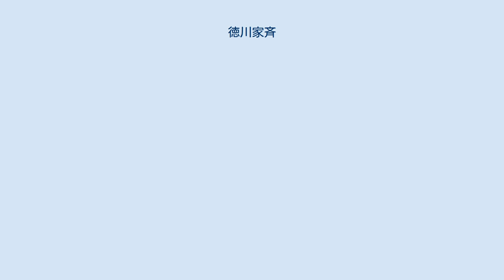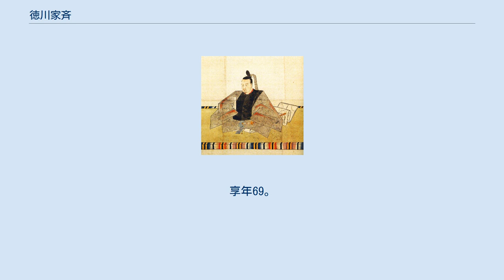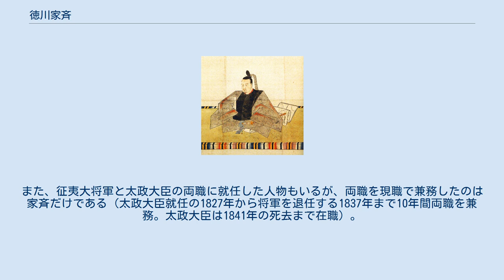徳川家斉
徳川 家斉（とくがわ いえなり）は、江戸幕府の第11代征夷大将軍（在任：1787年 - 1837年）。
 御三卿一橋家の第2代当主徳川治済の長男。
母はお富の方。
 安永2年（1773年）10月5日、御三卿の一つ、一橋家の当主一橋治済の長男として生まれる。
 安永8年（1779年）に第10代将軍・徳川家治の世嗣である徳川家基の急死後、父と田沼意次の後継工作、ならびに家治に他に男子がおらず、また家治の弟である清水重好も病弱で子供がいなかったことから、天明元年（1781年）閏5月に家治の養子になり、江戸城西の丸に入って家斉と称した。
 天明6年（1786年）家治が50歳で病死したため、天明7年（1787年）に15歳で第11代将軍に就任した。
 将軍に就任すると、家治時代に権勢を振るった田沼意次を罷免し、代わって徳川御三家から推挙された、陸奥白河藩主で名君の誉れ高かった松平定信を老中首座に任命した。
これは家斉が若年のため、家斉と共に第11代将軍に目されていた定信を御三家が立てて、家斉が成長するまでの代繋ぎにしようとしたのである。
定信が主導した政策を寛政の改革と呼ぶ。
 寛政元年（1789年）、島津重豪の娘・近衛寔子と結婚している。
 寛政の改革では積極的に幕府財政の建て直しが図られたが、厳格過ぎたため次第に家斉や他の幕府上層部から批判が起こり、さらに尊号一件なども重なって、次第に家斉と定信は対立するようになった。
寛政5年（1793年）7月、家斉は父・治済と協力して定信を罷免し、寛政の改革は終わった。
 ただし、松平定信の失脚はただちに幕政が根本から転換したことを示すわけではない。
家斉は定信の下で幕政に携わってきた松平信明を老中首座に任命した。
これを戸田氏教、本多忠籌ら定信が登用した老中たちが支える形で定信の政策を継続していくことになる。
このため彼らは寛政の遺老と呼ばれた。
 文化14年（1817年）に松平信明は病死した。
他の寛政の遺老たちからも、老齢などの理由で辞職を申し出る者が出てきた。
このため文政元年（1818年）から、家斉は側用人の水野忠成を勝手掛・老中首座に任命し、牧野忠精ら残る寛政の遺老たちを幕政の中枢部から遠ざけた。
忠成は定信や信明が禁止した贈賄を自ら公認して収賄を奨励した。
さらに家斉自身も、宿老たちがいなくなったのをいいことに奢侈な生活を送るようになり、さらに異国船打払令を発するなどたび重なる外国船対策として海防費支出が増大したため、幕府財政の破綻・幕政の腐敗・綱紀の乱れなどが横行した。
忠成は財政再建のために文政期から天保期にかけて8回に及ぶ貨幣改鋳・大量発行を行なっているが、これがかえって物価の騰貴などを招くことになった。
 天保5年（1834年）に忠成が死去すると、寺社奉行・京都所司代から西丸老中となった水野忠邦がその後任となる。
しかし実際の幕政は家斉の側近である林忠英らが主導し、家斉による側近政治はなおも続いた。
この腐敗政治のため、地方では次第に幕府に対する不満が上がるようになり、天保8年（1837年）2月には大坂で大塩平八郎の乱が起こり、さらにそれに呼応するように生田万の乱をはじめとする反乱が相次いで、次第に幕藩体制に崩壊の兆しが見えるようになる。
また同時期にモリソン号事件が起こるなど、海防への不安も一気に高まった。
 天保8年（1837年）4月、次男・家慶に将軍職を譲っても幕政の実権は握り続けた（大御所時代）。
最晩年は老中の間部詮勝や堀田正睦、田沼意正（意次の四男）を重用している。
 天保12年（1841年）閏1月7日に死去した。
享年69。
 栄華を極めた家斉であったが、最期は放置されたままに息を引き取ったと伝えられ、侍医長・吉田成方院は責任を問われ処罰された（『井関隆子日記』）。
なお、死亡日は『井関隆子日記』には閏1月7日と記されているが、『続徳川実紀』は「閏1月30日」としており、幕府が死を秘匿したと考えられている。
 家斉の死後、その側近政治は幕政の実権を握った水野忠邦に否定されて、旗本・若年寄ら数人が罷免・左遷される。
そして間部詮勝や堀田正睦などの側近は忠邦と対立し、老中や幕府の役職を辞任する事態となった。
 ※日付＝旧暦 内大臣、右大臣、左大臣、太政大臣を順番に歴任した武家は家斉だけであり、かつ生涯で一度も上洛したことがないまま太政大臣に就任した武家も家斉だけ...